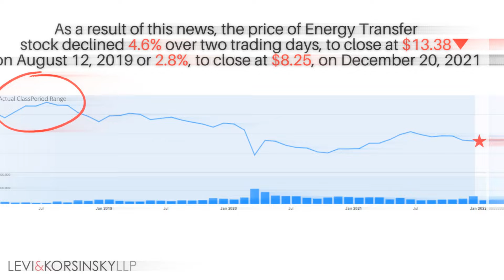7%+ Collective Loss | ET Stock | Energy Transfer LP Securities Class Action Lawsuit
Deadline August 2, 2022, Learn More 7%+ Collective Loss | ET Stock | Energy Transfer LP Securities Class Action

ET Stock and Energy Transfer LP

The Truth Emerges
Energy Transfer 2Q19 10-Q SEC report - Partnership’s financial and Operating results

Investors, did you purchase or otherwise acquire Energy Transfer stock between April 13, 2017 and December 20, 2021?

According to the complaint, defendants made false statements and/or concealed that:
(a) Energy Transfer had inadequate internal controls and procedures to prevent contractors from engaging in illegal conduct with regards to drilling activities, and/or failed to properly mitigate known issues related to such controls and procedures;
(b) Energy Transfer through its subsidiary Rover Pipeline, LLC (“Rover”) hired third-party contractor to conduct Horizontal Directional Drilling Activities (“HDD”) for the Rover Pipeline Project (the “Project”), whose conduct of adding illegal additives in the drilling mud caused severe pollution near the Tuscarawas River when a large inadvertent release took place on April 13, 2017 (the “April 13 Release”);
(c) Energy Transfer continually downplayed its potential civil liabilities when the Federal Energy Regulatory Commission (“FERC”) was actively investigating the Partnership’s wrongdoing related to the April 13 Release and consistently provided it with updated information about FERC’s findings on this matter. These issues were foreseeably likely to subject Energy Transfer to increased governmental scrutiny and enforcement, as well as increased reputational and financial harm, and would also materially impact Energy Transfer’s financial results. These omissions and misrepresentations caused Energy Transfer’s stock price to trade at artificially inflated prices throughout the Class Period.

Get Social
_________________________Time Stamp ⏲️ ________________________
00:00 ET STOCK
00:38 Levi and Korsinsky

Videos that discuss ET Stock and Energy Transfer LP

Energy Transfer Stock Analysis | $ET Stock Q4 2021 Earnings | ET stock to $14? Frank Finance
Energy Transfer Stock (ET) | Price Predictions Using Technical Analysis. Vee Trades
ET Stock - Undervalued, Solid Dividend BUT. (WARNING SIGNS!!) Global Money Academy
Energy Transfer Could Double InvestingChannel
Buy This Stock, Big 2022 Winner, High Growth, Energy Transfer LP ET Stock IPO Market Watch
Energy Transfer DCF Model | ET Stock Analysis Frank Finance
ET Stock to Buy After 14% Dividend Hike? Energy Transfer Stock Analysis & Dividend Stock Analysis Darth Dividend
Two-minute drill: ET CNBC Television

et stock loss or et stock analysis or known as et information shareholders, et technical analysis and et price prediction watch the energy transfer stock for Et stock reddit. et stock news call is now looking for investors to investigate et stock news today and et stock prediction or energy transfer deep dive into should you buy et stock. et stock news alert stock drop risk or et short squeeze this video discusses investigation class action litigation.